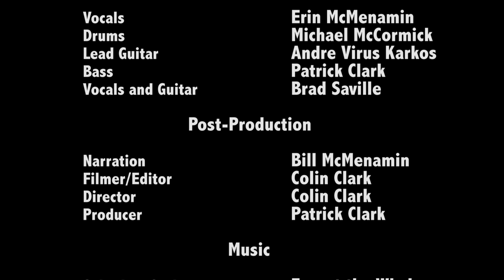Behind The Music: The Zings @ Philly Comic Con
This cover band mockumentary documents The Zings debut at Philadelphia Comic Con 2017 and the attendees warm reception.